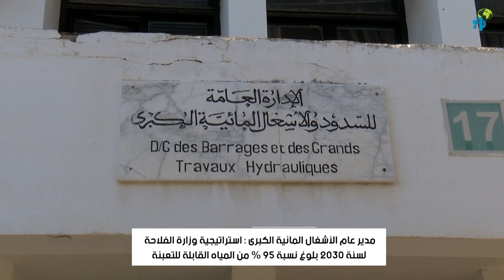فائز مسلم: استراتيجية وزارة الفلاحة لسنة 2030 بلوغ نسبة 95 % من المياه القابلة للتعبئة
مدير عام الأشغال المائية الكبرى: استراتيجية وزارة الفلاحة لسنة 2030 بلوغ نسبة 95 % من المياه القابلة للتعبئة